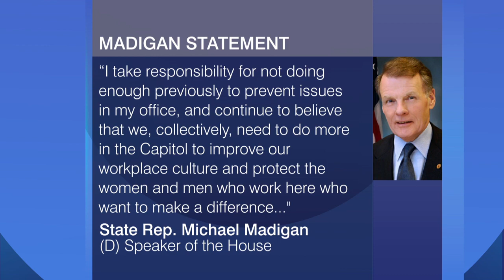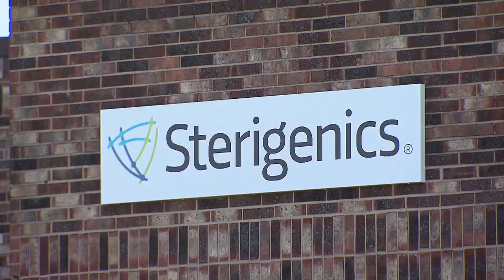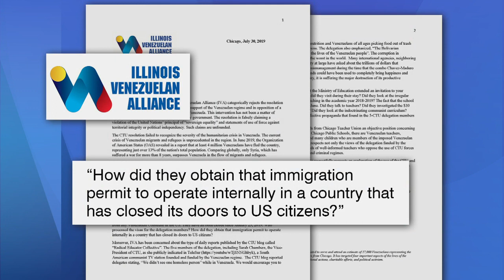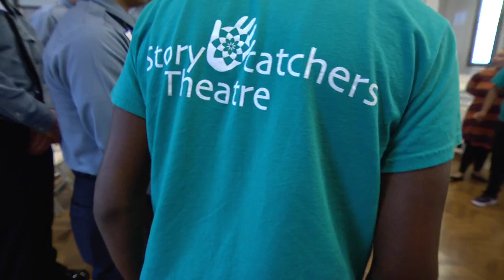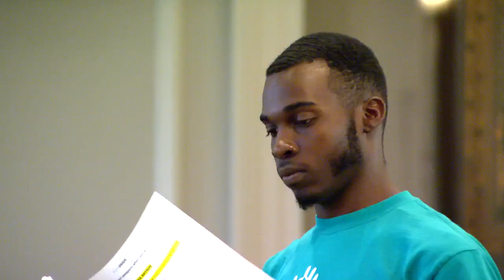Chicago Tonight full episode: Aug. 20, 2019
A long-awaited report on sexual harassment in the state capitol. A controversial teachers union trip to Venezuela. Lead in drinking water. And combating youth violence through storytelling and acting.